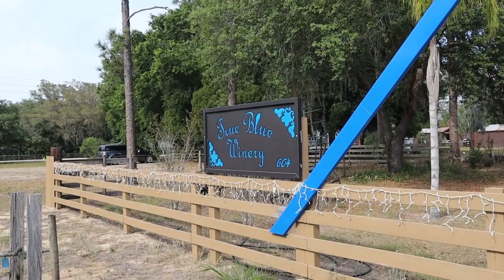A Winery in Davenport, where are the Grapes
A visit to True Blue Winery, in Davenport, where some of the grapes are locally grown and others sourced from Louisiana. Some of the best features are refrigerator magnets and coasters.